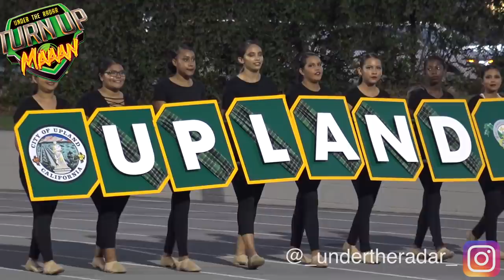🔥🔥 Justin 'BabyMan' Flowe | 5 STAR Linebacker | Class of 2020 | Ultimate Junior Year Highlights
6'3 225 considered the #1 Line Backer in the country. Snoop Youth Football League Alum | Justin Flowe 🔥🔥 Justin 'BabyMan' Flowe | 5 STAR Linebacker | Class of 2020 | Ultimate Junior Year Highlights